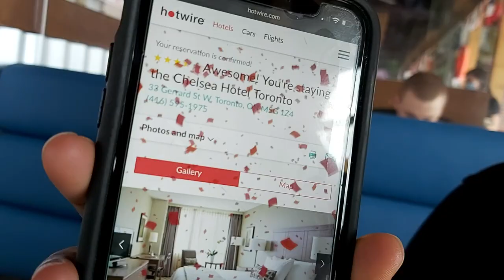Vlog 22 Hawks In the Sky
Hey guys!
Here is Episode 22 of our off-grid series. Brook and I are working to get the remaining episodes of the Offgrid series up for those of you who were following along so that we can move forward with our upcoming new content that's fresh and exciting!

We hope you guys continue to enjoy, xo

Kari